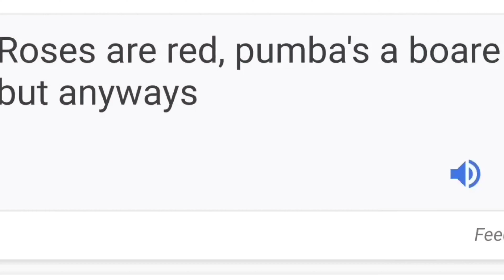Roses are red, Memes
Lol made them myself